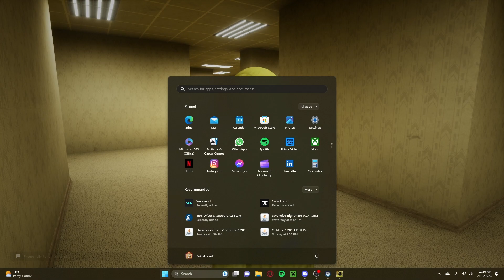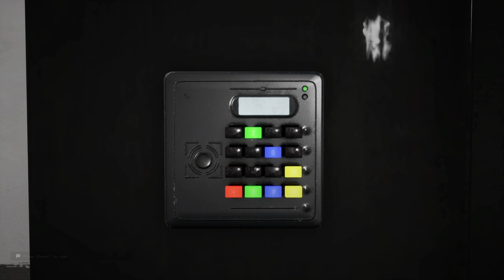Escaping the Backrooms with Gabe!!!! | Escape The Backrooms part 1